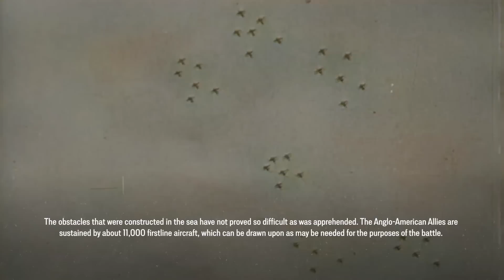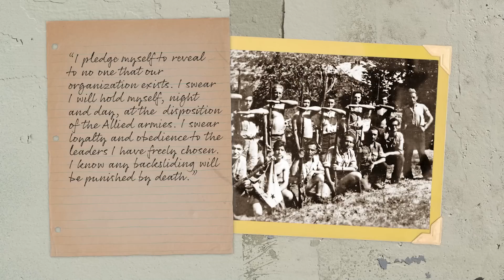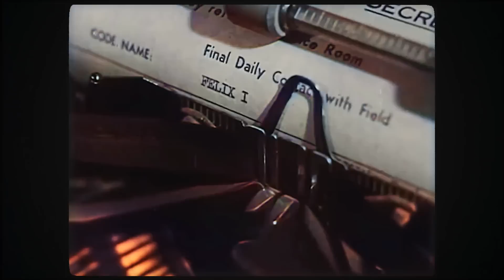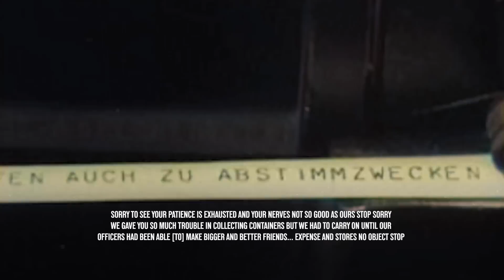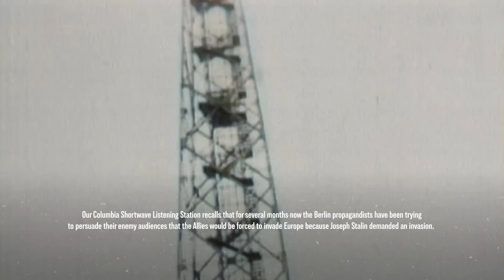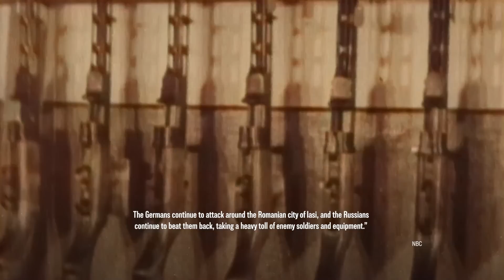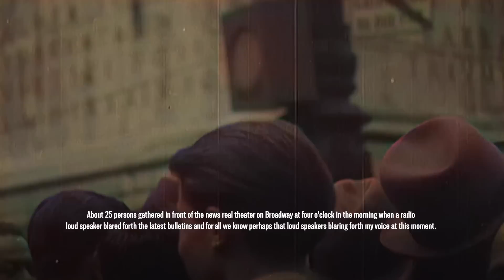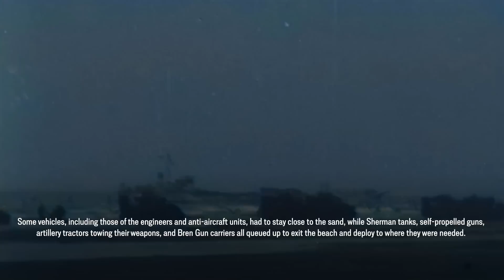HOUR 13 - Where the Hell are the French? - D-Day 24h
The Allies have arrived to liberate France from Nazi occupation, but what is the French Resistance doing, and why are they largely absent from their own liberation?

This documentary was made possible with the backing of the TimeGhost Army

Hosted by:
Indy Neidell and Spartacus Olsson

Co-Presented by:
Paul Woodage
Astrid Deinhard
Ryan Socash
Anna Deinhard

Guest Historian:
David O’Keefe

Written and Researched by:
Indy Neidell
Spartacus Olsson
Markus Linke
James Newman
Astrid Deinhard
Francis van Berkel

Directed by:
Spartacus Olsson
Iryna Dulka
Astrid Deinhard

Producers:
Astrid Deinhard
Spartacus Olsson
Indy Neidell

Line Producers:
Marek Kamiński
Iryna Dulka

Editors:
Iryna Dulka
Simon James
Jakob Nardozza
Jake McCluskey
Mateusz Chazan
Piotr Tomaszkiewicz
Karolina Dołęga
Anna Deinhard

Community and Fundraising Manager:
Ian Sowden

Graphic Designer:
Mikołaj Uchman

Sound Designer:
Marek Kamiński

Cartography and Map Design:
Daniel Weiss
Andreas Olsson

Assistant Researchers:
Wieke Kapteijns
Lennart Visser
Iryna Dulka
Fiona Rachel Fischer
Chris Keller
Jamie Nagele
Nik van der Veen
Irina Mare
T.J. Hennig

Fact Checkers:
Francis van Berkel
James Newman
T.J. Hennig
Will Tkacs II
Denis Stepanov

Portrait Colorization:
Mikołaj Uchman
Andreas Olsson
Daniel Weiss

Additional Archive by:
Imperial War Museum
Bundesarchiv
Library and Archives Canada
Tracy A. Sugarman Collection
Colbert Marie Patrimoine Normand
Le Archives du Calvados
Yad Vashem
Joseph Burr Tyrrell via Thomas Fisher Rare Book Library
Photos Normandie
Courtesy Andre Heintz
Eugene Chavant © Musée de l'Ordre de la Libération crédit photo  D.R.
Rene Piron Archives du 11e Cuir. Droits réservés
IFoster
Clive M Law

Responsible Publisher under the Laws of Germany and the European Union: Spartacus Olsson